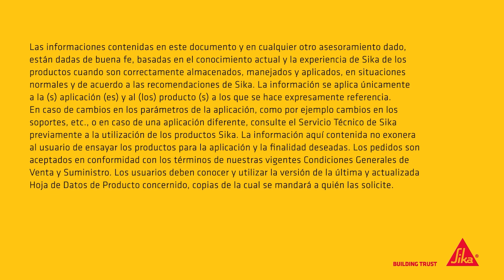SikaCeram 670 Elite: Junta mineral porcelánica flexible de alta resistencia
SikaCeram 670 Elite garantiza la estabilidad y uniformidad del color en cualquier tipo de cerámica.